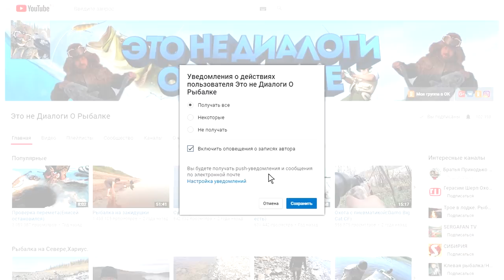Стройка.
По многочисленным просьбам...